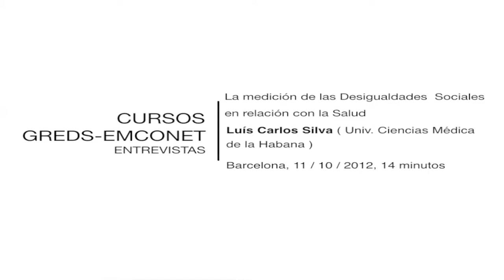Luis Carlos Silva (Entrevista oct. 2012) La medición de las Desigualdades Sociales en Salud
La medición de las desigualdades sociales en relación con la salud,  impartido los días 8,9,10 y 11 de octubre en la Universidad Pompeu Fabra (Barcelona) organizado por Greds-Emconet
El taller se dedicará esencialmente a exponer y debatir aspectos métricos en relación con las desigualdades sociales en el campo de la salud. Otros temas afines como el análisis de los determinantes de las desigualdades, las estrategias para reducirlas o las modernas políticas de salud basadas en la equidad y el enfoque de derechos, emergerán de modo natural, pero no serán objeto específicos de discusión.
Se presentarán evidencias acerca de la vigencia del problema y de dos o tres aspectos polémicos en los que convergen los componentes ético, epistemológico y filosófico en relación con el significado y la esencia de las desigualdades. Consecuentemente, la atención se dirigirá fundamentalmente a los aspectos metodológicos relacionados con su medición.  Se presentará la tipología clásica de los procedimientos, con énfasis en su racionalidad, sus condiciones de uso, su alcance y sus limitaciones.
Se expondrán aspectos normativos y atributos básicos (algunos de ellos de pertinencia discutible) más o menos consolidados en el consenso vigente sobre los índices para la medición de las desigualdades.  En este contexto se ilustrarán algunas de las más notables paradojas métricas que emergen en el uso práctico de los índices.
A partir de ejemplos reales o ficticios, se incentivará a los participantes a desarrollar el ejercicio crítico de la interpretación y a elaborar consensos generales que podrían servir como directrices para el empleo de las métricas más comunes de las desigualdades.  Se bosquejarán algunas novedades en relación con la temática.

Objetivos
1.      Dar a conocer los procedimientos clásicos para la medición de las desigualdades sociales en relación con la salud, con énfasis en sus condiciones de uso, su alcance y sus limitaciones.
2.      Debatir las disyuntivas metodológicas que se presentan en su aplicación práctica y los aspectos polémicos relacionados con la racionalidad intrínseca de los métodos y con su aplicación.
3.      Ejercitar habilidades mínimas en el uso de los índices más comunes, con el empleo de hojas de cálculo o un software específico.
4.      Elaborar consensos generales para introducir la medición de las desigualdades en el análisis de la situación de salud o en la presentación de evidencias epidemiológicas.

Profesor
Luis Carlos Silva Ayçaguer . Investigador titular y profesor de la Universidad de Ciencias Médicas de La Habana.
Nacido en Durazno, Uruguay (1951), reside en Cuba desde 1962, donde es investigador titular y profesor del Instituto Superior de Ciencias Médicas de La Habana. Licenciado en Matemática en la Universidad de la Habana, (1975). Realizó estudios de posgrado sobre técnicas muestrales en la Universidad de Michigan, Ann Arbor (1979). Alcanzó su doctorado en Ciencias Matemáticas (PhD) en la Universidad de Carlos (Praga, 1982) y un segundo doctorado en Ciencias de la Salud en el Instituto Superior de Ciencias Médicas de la Habana (1998). Es profesor de la Escuela Nacional de Salud Pública de Cuba y Profesor Colaborador Asociado de la Escuela Nacional de Sanidad de España. Ha impartido 140 cursos de posgrado en Uruguay, Argentina, Colombia, España y México y 135 en Cuba. Ha publicado alrededor de 120 artículos en revistas especializadas, así como seis libros, estos últimos en España entre 1993 y 2003. En 1999 realizó una estancia como profesor invitado de la Universidad John Hopkins, Maryland y en los años 2001, 2002 y 2003 actuó como experto en materia de muestreo para la Organización Panamericana de la Salud en Washington DC, Montevideo, Asunción, Buenos Aires, México DF y Bogotá. Es miembro del ejecutivo de la International Association of Health Policy. Integra el equipo de coautores del software EPIDAT (cuya versión 3.1 está disponible realizado bajo el auspicio de la Dirección Xeral de Saúde Pública (Galicia) y Organización Panamericana de la Salud. Es coautor del programa EMUCO (Estimación en Muestras Complejas). Es asesor del Inter American Heart Foundation (IAHF) para el proyecto CARMELA (Cardiovascular Risk Factor Multiple Evaluation in Latin America) y Editor principal del sitio Web de la Revista Cubana de Salud Pública En 2002 fue electo Académico Titular de la República de Cuba. Actualmente su actividad docente y de investigación abarca la estadística bayesiana, los métodos estadísticos en epidemiología, las técnicas de muestreo, los problemas de metodología de la investigación, la historia de la bioestadística, y la salud pública en general.